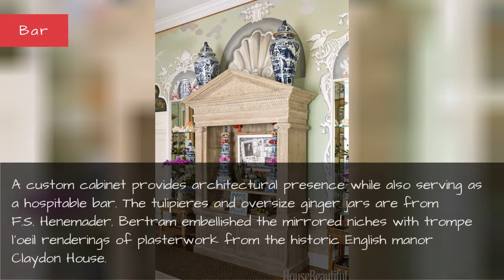Palm Beach Apartment By Amanda Lindroth - Trompe L'Oeil Paintings By Aldous Bertram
That's what Bahamas-based designer Amanda Lindroth told her artist friend after taking on this bland white "empty cube." The rest is history.